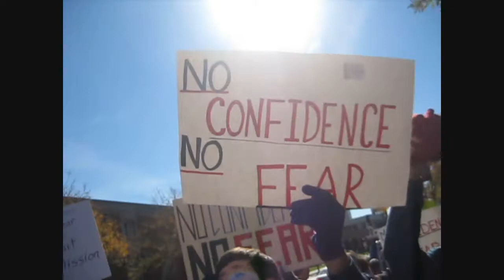SLU Sit-In Protest 2012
TL;DR: Version is at the bottom.

"He has created a culture of fear over the past 25 years. He has driven the school into the ground. In 1996, our ranking was 54. Today it is 92. His administration wants to make 30% of your classes online and still charge you as much, if not more, tuition.

They close and move around schools and programs at will, without consultation with faculty or students. This is against the rules established for shared governance principles. When faculty or administrators speak out or otherwise criticize Biondi or his politices, they are quietly removed from their positions the next semester. Biondi talks out of both sides of his mouth and moves money around as if he owns the place. The issues with the law school were much more serious than the "he-said she-said" manner in which they are being portrayed. The dean's resignation and the attack on tenure were merely the most recent examples of a long history of such behavior.

Students need to educate themselve
s on this issue. Faculty is afraid to teach you about it.

The fact that faculty are afraid, three-fourths of them have been or will be seeking employment elsewhere, and department chairs break down in tears knowing that Biondi can ruin their careers when all they really care about is the students and the school...

That is why Biondi must go.

Professor Don Brennan devoted his life to this institution. When he began to criticize Biondi and his policies recently, Biondi had his office moved into the basement storage closet. Literally.

Professor Brennan tragically passed away 6 months later.

I am not suggesting Biondi killed this man. But you judge. Would your heart break if the school you gave everything to treated you like that?

Also - for those of you who do not know how school rankings work, it is much more complex than funding for research. The metrics analyze several things, including tenured faculty, faculty salaries, student aid, alumni donations, so on and so forth.

This, my friends, is a battle over the soul of Saint Louis University. It is an epic conflict that will determine whether or not this is the kind of school we want SLU to be.

Choose your sides. Because this has been brewing for a long time and is about to explode.

To you undergraduates - Biondi didn't frequent soccer games or visit res halls until recently. He knows what is going on and he will fight back. He always fights back.

This will be a case study of institutional power in the future. This is how one man can completely control an institution and do as he pleases. He has control of the body that is supposed to control him - the Board of Trustees.

You are attending a school that is run by an authoritative dictator.

Get mad."

-Kellen Gracey

TL;DR: Vice President of SLU attempted to kill Faculty Tenure, which was the last straw for the faculty. They filed a no-confidence vote against the Vice President and attempted to get him fired, but the President refused to fire him. The faculty, fed up with their lack of pay raises in over thirteen years, the pervasive culture of fear that they may lose their jobs if they speak their opinion, and the wasteful spending of thousands of dollars on things like Tulips and a hotel (lol wut) caused them to unite against the administration in order to demand change to the status quo. The students, also fed up, are increasingly joining forces with the faculty.

This is the first wave of the war to come.